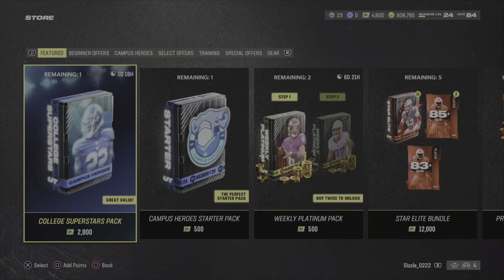MY SECOND LTD PULL OF MADDEN 24!! CAMPUS HERO AND AKA PACKS!! - Madden 24 Pack Opening